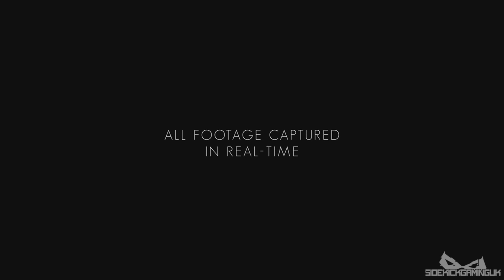No Mans Sky Update!